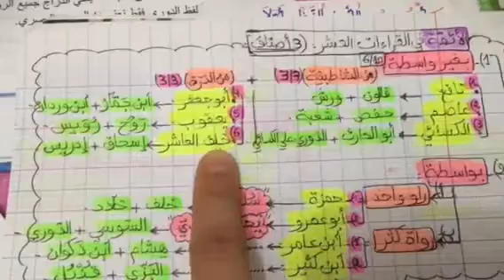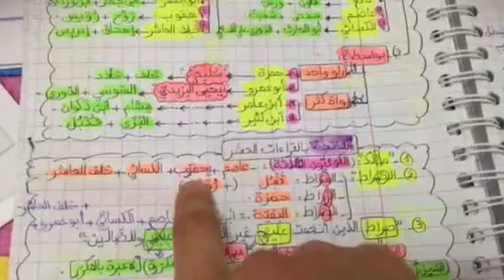مقدمة الشاطبية (1)